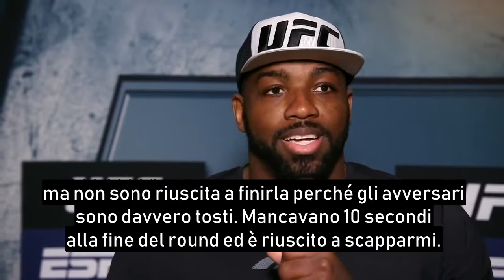"Mia figlia mi ha dato la forza per combattere" Walt Harris UFC Jacksonville SOTTOTITOLATO italiano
Le parole di Walt Harris in vista dell'incontro di sabato sera contro Alistair Overeem a Jacksonville. Intervistato da Megan Olivi ci parla della sua preparazione, della strategia e di come ha reagito dopo il tremendo lutto che l'ha colpito.